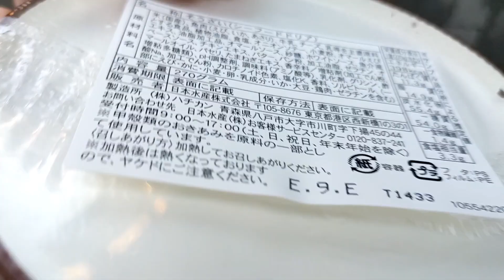栄山吉ビル・ファミリーマート 伏見通栄店 さん(シーフドドリア 購入)